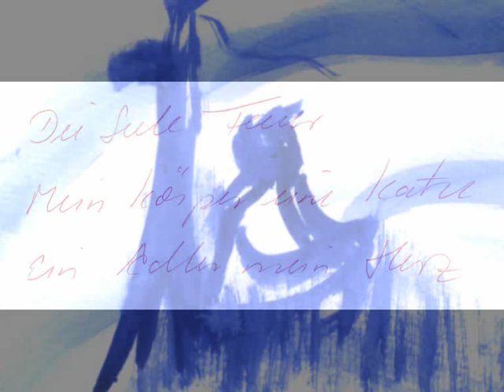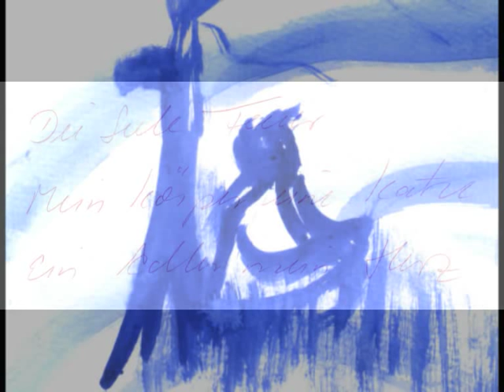Dhyana - Meditation, part 1 / Irina Tweedie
Ready to manifest your desires?

Discover the Wisdom of Ancient Kings Manifestation Guide !This powerful resource will guide you through the principles of manifestation, helping you attract wealth, health, and happiness into your life.

Enhance your journey of self-discovery and manifestation with the Journey of the Soul guide.
Uncover the secrets to transforming your inner world and achieving your dreams.

Irina Tweedie explains how to meditate

english translation of the poem:

the soul is fire
my body a cat
an eagle my heart